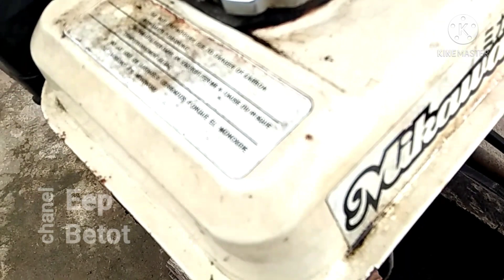Cara menghidupkan Mesin Diesel bensin untuk Fower Sprayer/mesin steam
Video kali ini saya akan berbagi pengalaman yaitu Cara menghidupkan atau menyalakan Mesin Diesel Bensin untuk menggerakan mesin fower sprayer dari mulai menyalakan tombol on of mengatur gas,cup dan menarik kemudi mesin pakai tali tambang.Utk lebih jelasnya yu simak video saya ini sampai selesai.